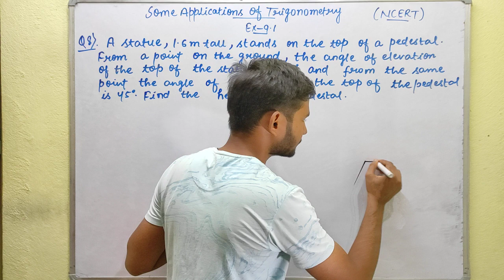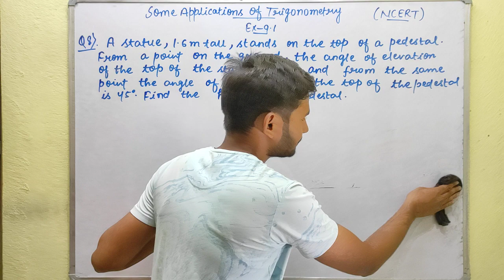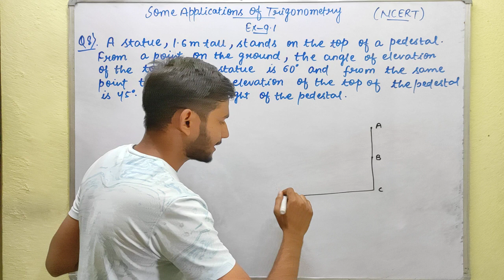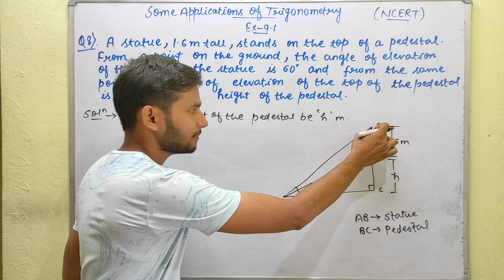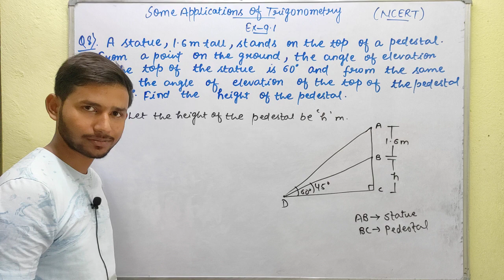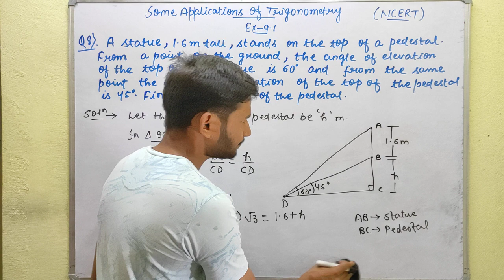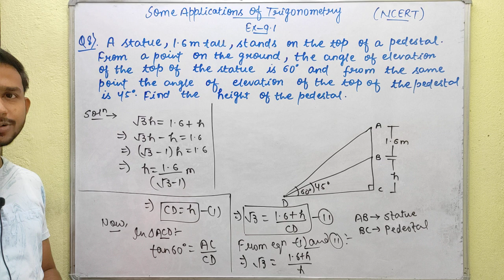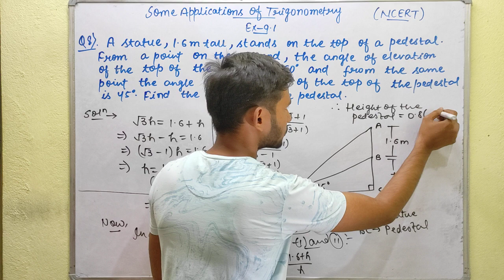Exercise 9.1 | Question no. 8 | Class 10th math | NCERT CBSE | Himanshu | Ed-venture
Some Applications of Trigonometry (Heights and Distances)